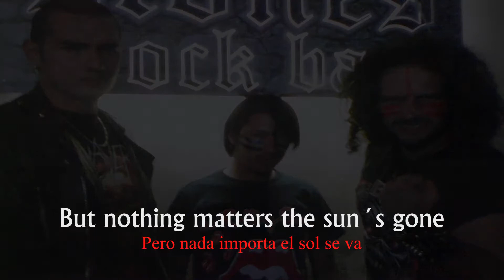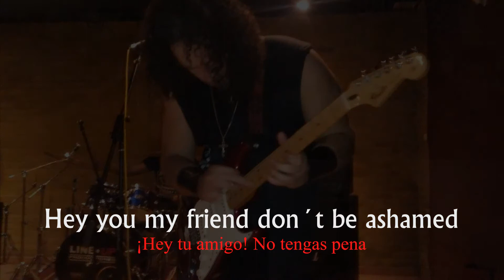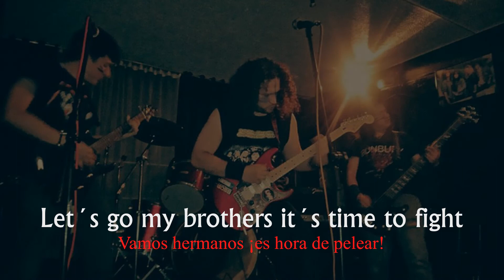Warriors of God Video Lyric + Lyrics in descr. Kalashniköv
Includes lyrics in English with Spanish translation
Edition: Laura Paola Diaz
Lyrics, guitars, vocals: Luis Gabriel Arkangelus
Drums: Luis Felipe
Bass: Dave Nicolas

                     Lyrics

Hey you my friend, in the darkness
The one who lives, in loneliness
So tired of reality, you go into pieces
To eternity

But nothing matters, the sun's gone
Paranoid, sadness... leave me alone
For we will rise, we are strong

Chorus
Warrior of God, he'll never die x2
Warriors of God, we'll never die x2

A journey stars, though is not the same
Another battle, you've got to face
Gather your power, courage and light
Don't let your brothers give up the fight

Draw your sword and make them bleed
Take your will and loyalty
Only your faith will set you free

Chorus

Hey you my friend, don't be ashamed
Gather your forces, don't run away
Demons and wizards are not a game

Glory and strength are on your mind
All your enemies will cry
Let's go my brothers
It's time to fight!

Chorus